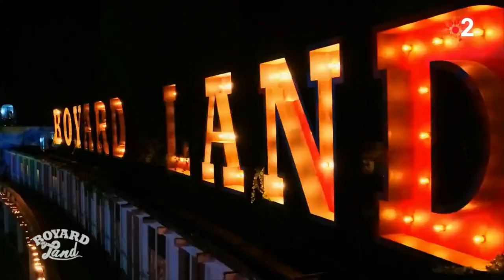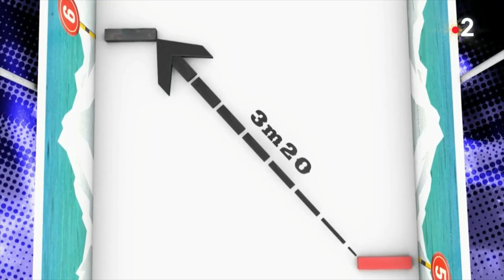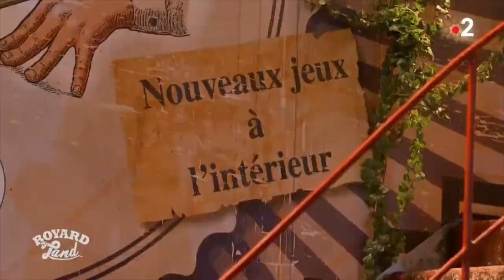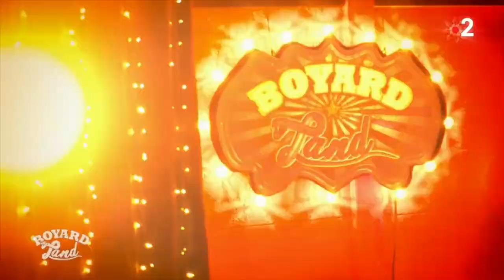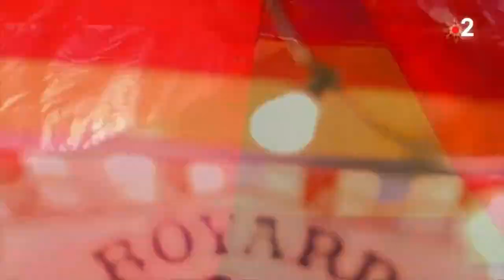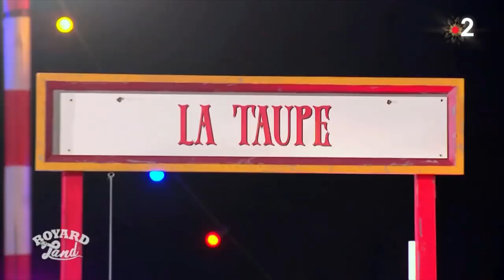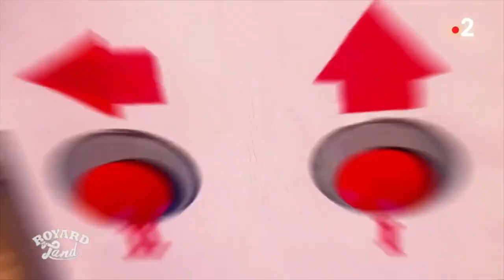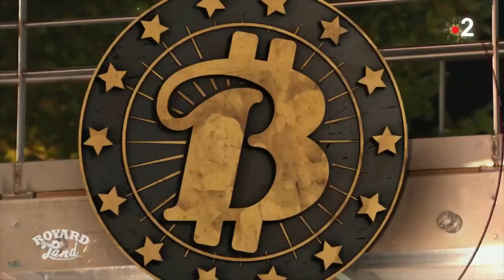Boyard Land Saison 2 émission du 3 janvier 2021 6/6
Désolé pour l'effet hélium, mais je n'ai pas le choix, sinon la vidéo est immédiatement supprimée.